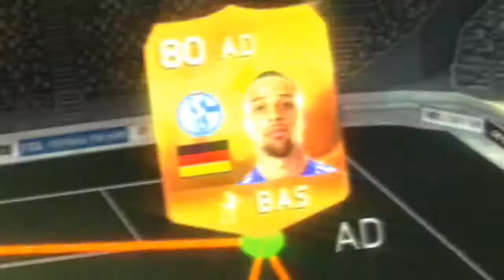☛ FUT 15 : Finale Birthday Cup ! C'est Cheaté ! │ FRANCAIS - HD │ ☚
Pour être upload sur la chaine :
•► Bon commentary.